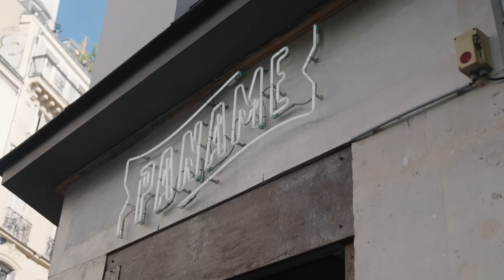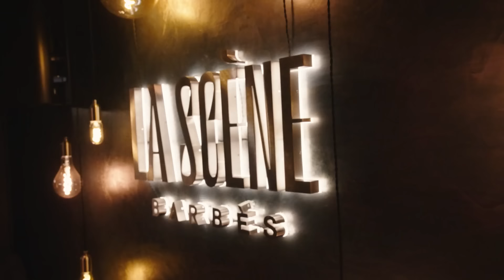Mehdi Bousaidan parle de l'humour québécois en France! | Lumières sur Paris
L'humour québécois a-t-il sa place en France? Pour le Québécois d'origine algérienne Mehdi Bousaidan, le rire est le meilleur pont entre les cultures.

Lumières sur Paris, présenté par Ozempic.

00:00 L'humour québécois à Paris, ça marche?
01:18 Il est comment le public parisien?
02:40 Paris se développe son propre stand up